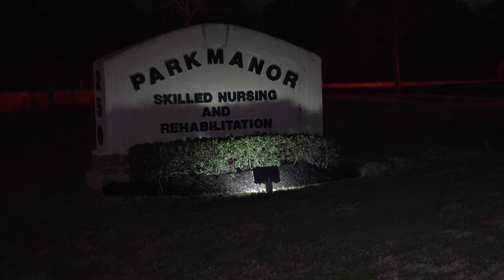021118 tomball nursing home fire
On Sunday, February 11, 2018, at approximately 12:16am, the Tomball Fire Department was notified of a structure fire to at Park Manor of Tomball, an 80-bed nursing home in the 200 block of School Street in Tomball. The first arriving unit encountered a large volume of smoke in a residential hallway extending into the common areas of the facility. Firefighters were able to quickly determine the room of origin and found an extinguished fire. Additional fire units from Klein, Rosehill, and Magnolia assisted at the scene.

Nursing home staff members were alerted to the fire by smoke alarms installed in the patient rooms. These staff members are credited with the extinguishment of the fire of a lamp mounted on the wall above a patient's bed by utilizing a fire extinguisher. This after evacuating the residents of the room.

All residents of the hall were evacuated from the structure by staff, officers from the Tomball Police Department and firefighters and were evaluated by the Northwest Community Health Emergency Medical Services Division. One female resident suffered minor burns and was transported to Memorial Herman in the Woodlands. Three staff members from the facility were transported to area hospitals with minor injuries.

The Tomball Fire Marshal’s Office responded to the scene to investigate the cause of the fire. Investigators determined that the fire was caused by an electrical short in a light fixture and ruled accidental.